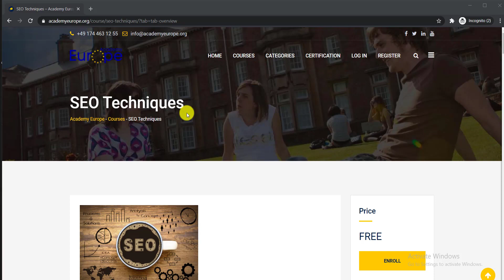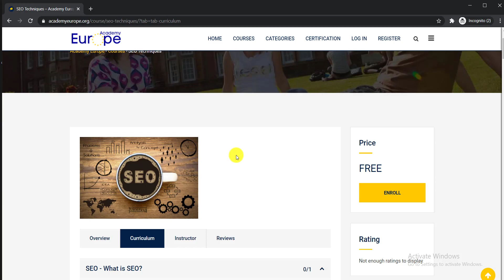Best Free Certification Course On SEO Techniques AcademyEurope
SEO - What is SEO?0/1
SEO - Tactics & Methods0/1
SEO - Web Site Domain0/1
SEO - Relevant Filenames0/1
SEO - Design & Layout0/1
SEO - Optimized Keywords0/1
SEO - Optimized Metatags0/1
SEO - Title Optimization0/1
SEO - Optimized Anchor0/1
SEO - Content is the King0/1
SEO - Verifying Web Site0/1
SEO - Hiring an Expert0/1
SEO - Link Building0/1
Mobile SEO Techniques0/1
SEO - Miscellaneous Techniques0/1
SEO Techniques Summary